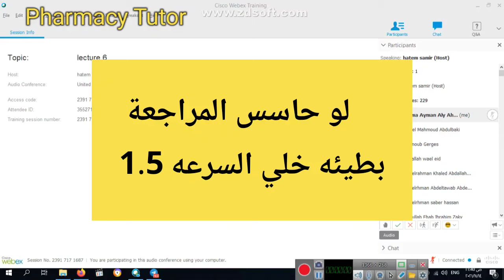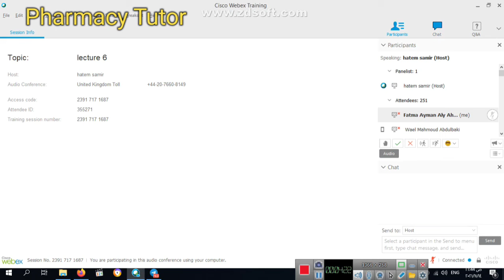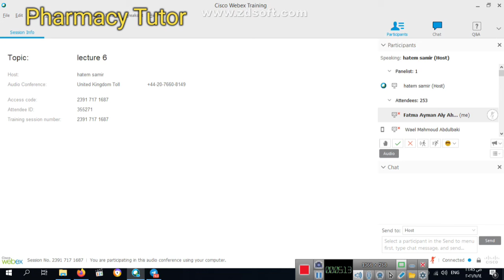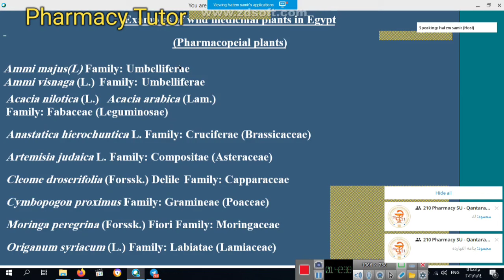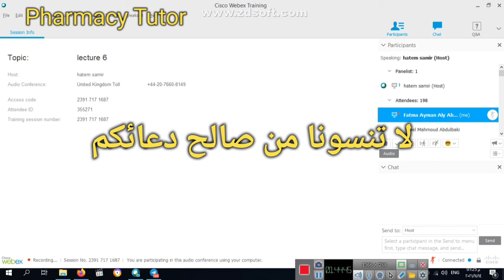مراجعة عامة علي أول خمس محاضرات نباتات طبية للميدترم أولي صيدلة Medicinal Plants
** لو السرعة بطيئه ممكن تخليها 1.25 أو 1.5 حسب فهمك وشرح الماده بالكامل موجود في بلاليست Medicinal Plants هنا 👇

لو المادة شادة ومش لاقي شرح وافي وكافي لكل مواد صيدلة بعيد عن الكورسات والتكاليف والمواصلات دلوقتي ممكن تنضم لقناة التيليجرام عليها بي دي اف المحاضرات وبننزل عليها اسئلة وامتحانات ميد وفاينل ومتنساش تشترك وتاخدلك لفة في القناة يا صديقي
جروب التليجرام علية داتا كتير متخليهاش تفوتك يا صديقي